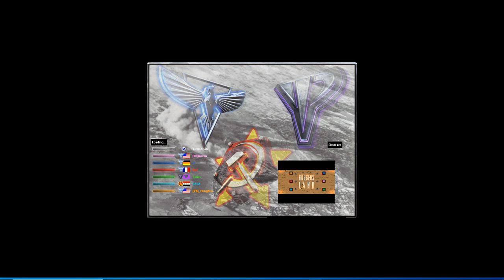Yosef Anan - Bunkers Land